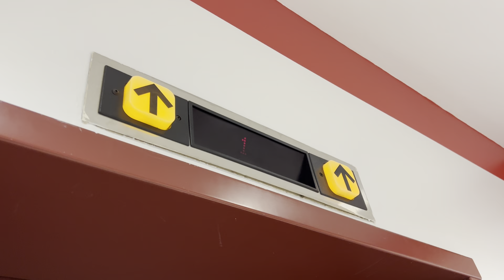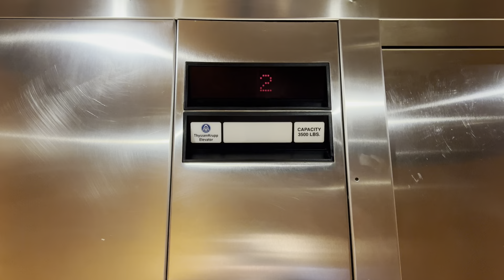ThyssenKrupp Impulse Hydraulic Elevator Student Center at Fairleigh Dickinson University Madison NJ